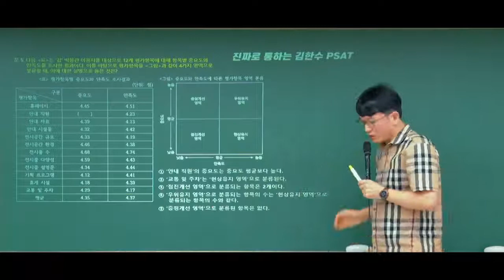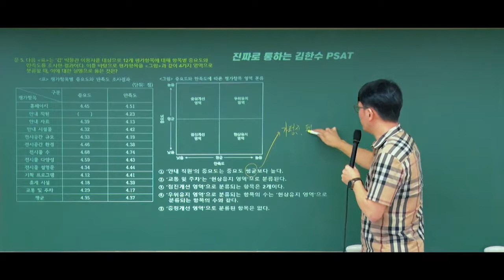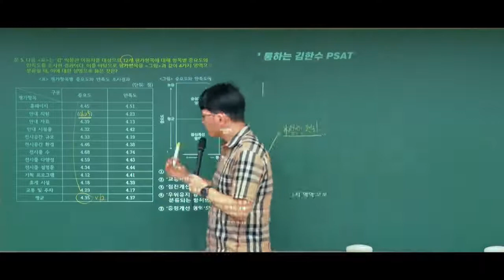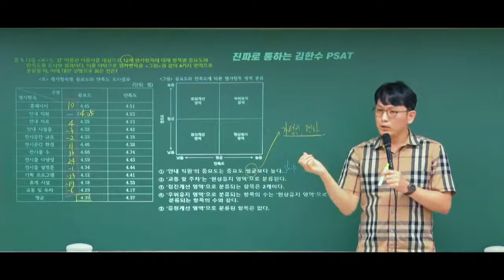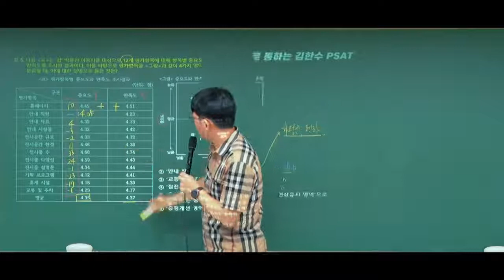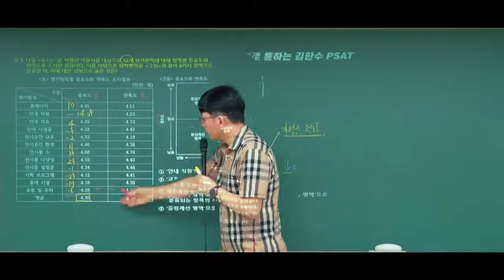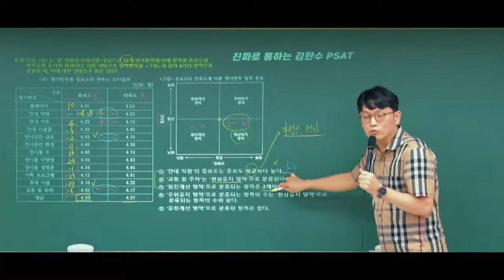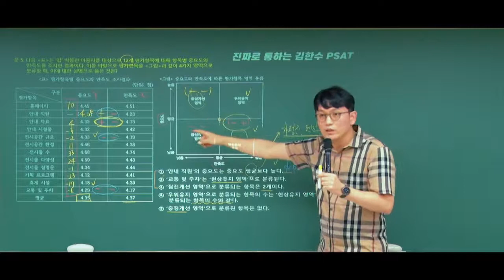[김한수 PSAT] 7급 PSAT(피셋 설명회) 예시문제풀이 #1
김한수 PSAT 1차 설명회 강의는 네이버 "황남기 카페"에서 모두 무료로 볼 수 있습니다.

5급, 7급 공무원, 9급 공무원, 소방, 경찰 대비
국어, 영어, 한국사, 행정학, 헌법, 행정법, 경제학, PSAT 등 공무원 합격에 필요한 자료와 강의는 황남기 카페에서 무료 제공합니다.